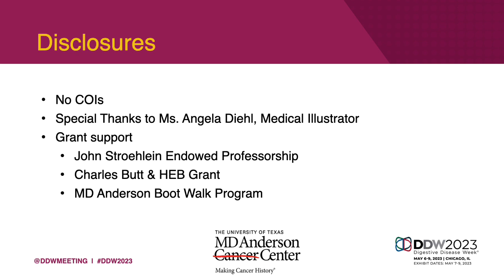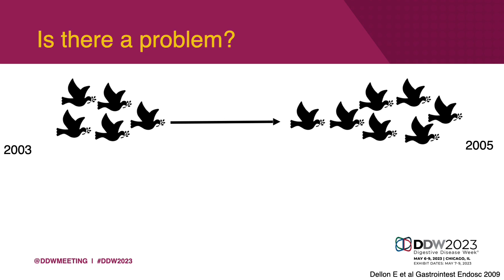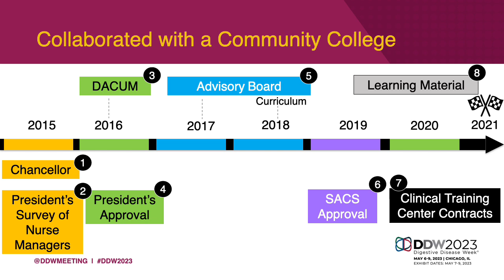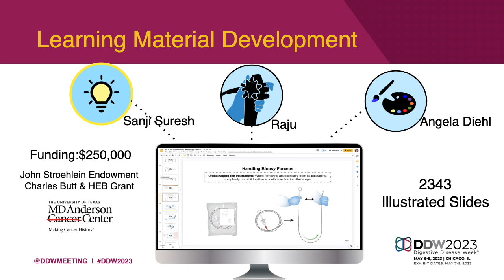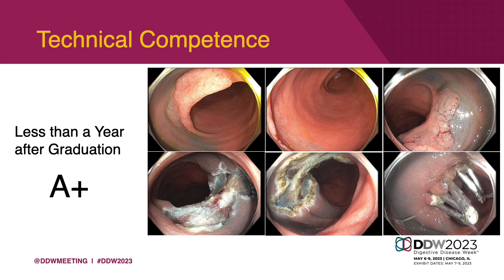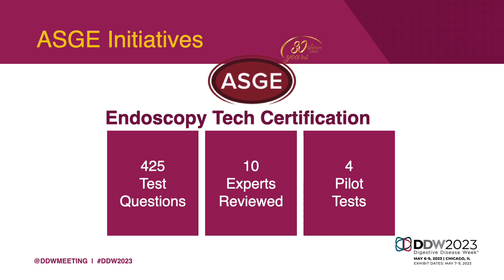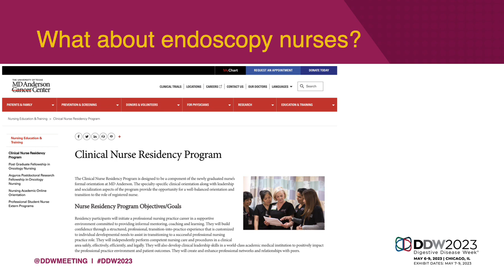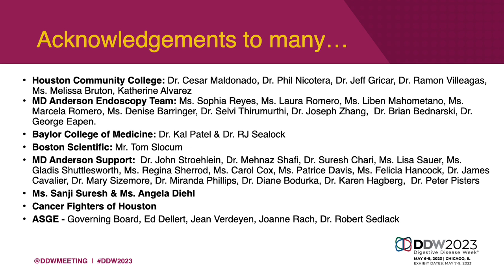DDW 2023 Plenary Talk on Education of Endoscopy Techs (7 year work dedicated to my mentor)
This was a rehearsal of my talk that was presented at the ASGE Presidential Plenary Talk, DDW 2023 Chicago. The message was the same except for a few changes to avoid exceeding the allotted time. I came up with a tagline, "Trained, and Ready to Work" which was missing in this talk.

I thank ASGE and Dr. Bret Petersen, Professor of Medicine, Mayo Clinic, Rochester, and President of ASGE 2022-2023, for this opportunity to present on May 6, 2023. Please provide comments and share, as we need to act to protect our team and continue to serve better.

I dedicate this talk to my mentor, Dr. Karna Dev Bardhan. Like Karna, he fought against the odds, but unlike Karna, he fought on the right side of the battle for the underprivileged.  I benefitted from his mentorship during my work at Rotherham District General Hospital, Rotherham, England (1990-93) and he served as a guiding principle for me. Hope you get a chance to read his memoir and get excited to do good work.